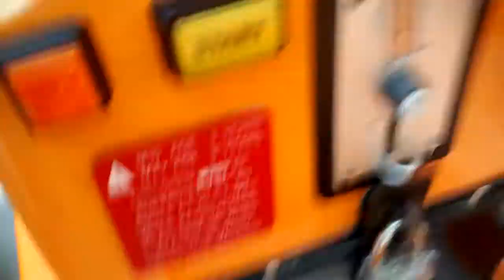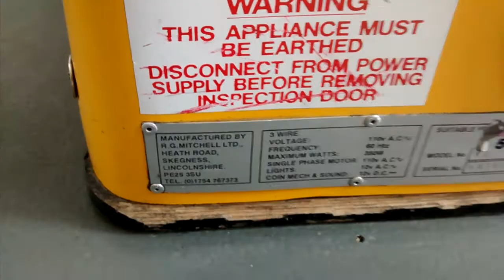1990s Coin Operated RG Mitchell Boat - Surf Skimmer (MUTE)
I know little about this ride. On the base, it says it was made by RG Mitchell, but does anyone know the name of this ride? It was sadly mute however. Filmed at Westfield Annapolis.

Edit: Thanks Skylark for the info! It appears this is a Surf Skimmer by RG Mitchell! This might be the only Surf Skimmer in the US, but who knows?